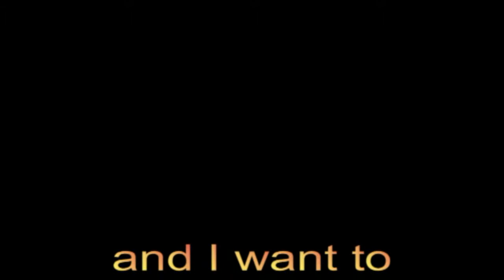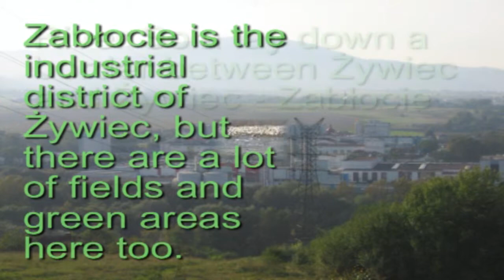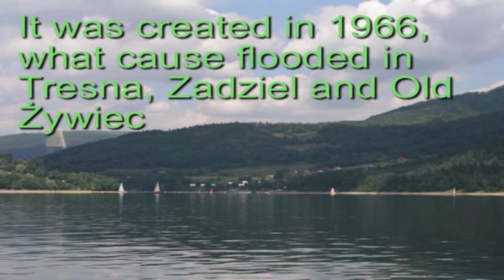Comenius Presentation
It's my presentation made for Comenius Lifelong learning programme. Music: Village Kollektiv - Powziwaj ziatrecku.